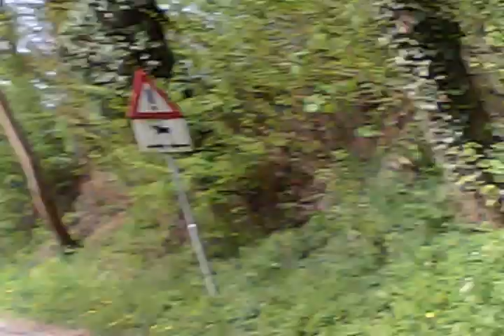ik rij grijzegrubben (nuth) in op 3mei 2013 spycam